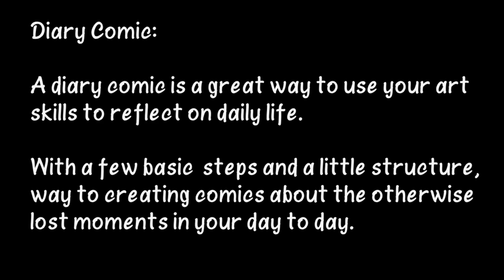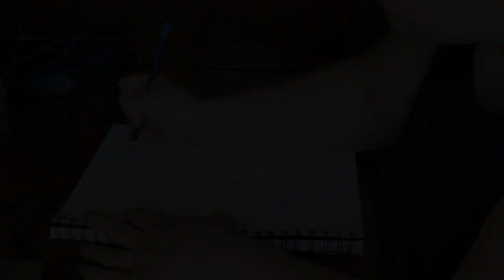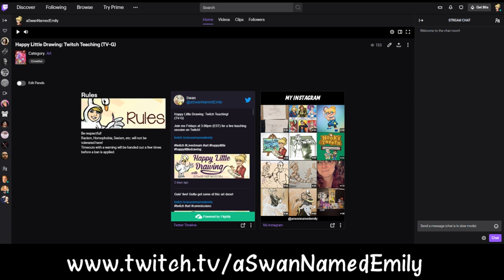Diary Comic Tutorial with a Swan Named Emily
Join aSwanNamedEmily as she takes you through a quick tutorial on creating your own diary comic. Diary comics are an easy and fun way to chronicle daily events or moments in your life.